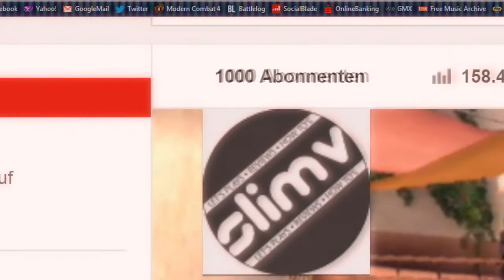1000 Abonnenten :o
Wenn ihr mich unterstützen wollt, benutz den Code TX846130 bei Bam